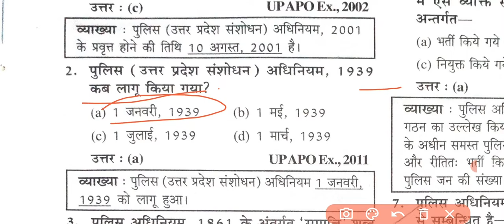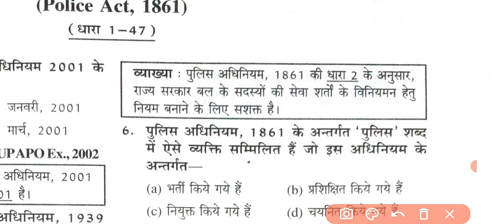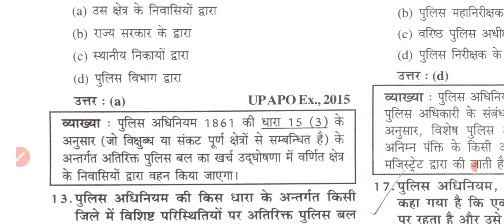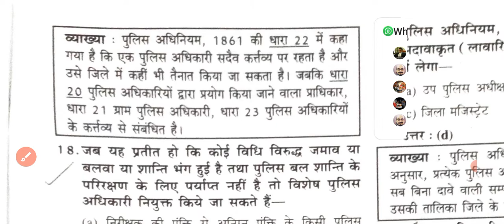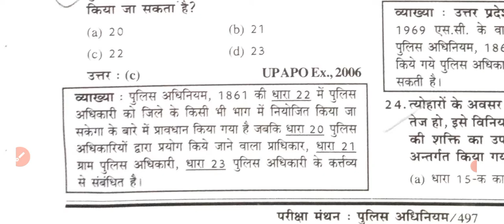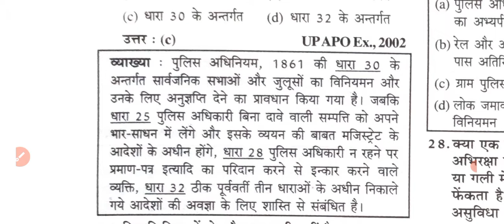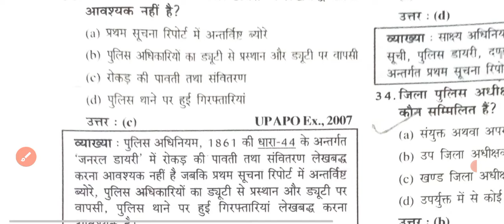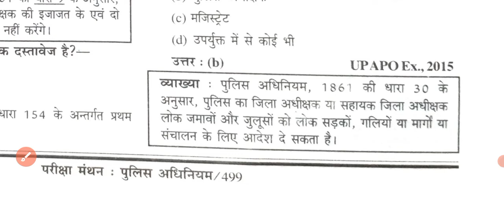UP Police Act MCQ UPAPO/UPSI